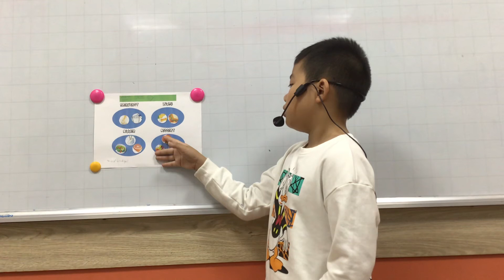CEC_PS2A_Show and tell unit 2_My food and drink in a day_Khôi Nguyên